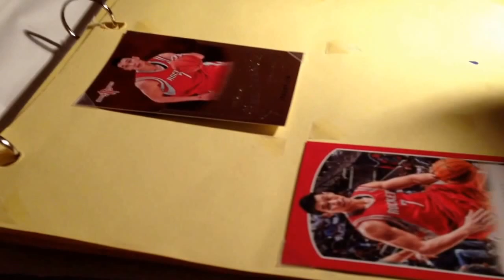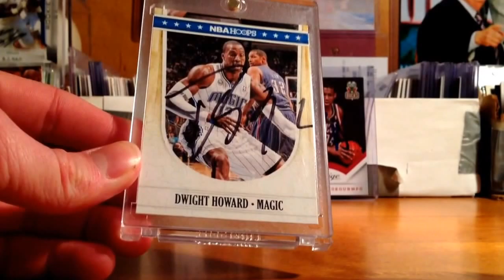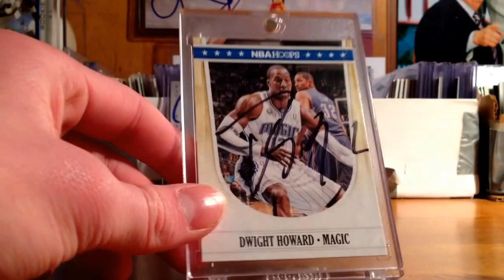Houston Rockets IP Autograph Recap (2-8-14) *DWIGHT HOWARD*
I guess standing outside for an hour and almost getting frostbite was worth it... DWIGHT HOWARD!!